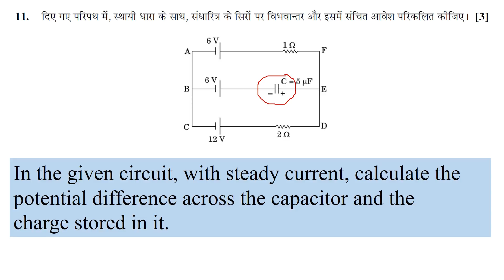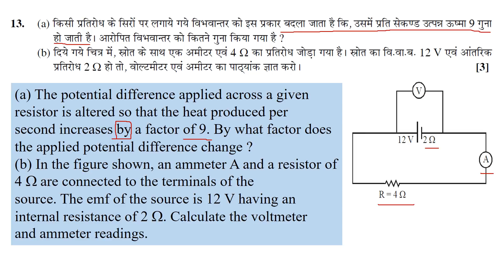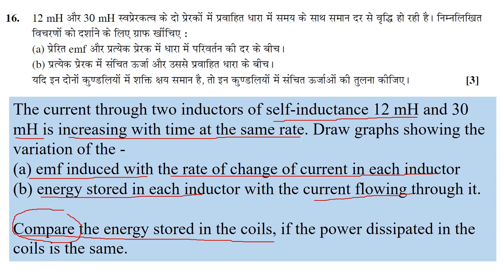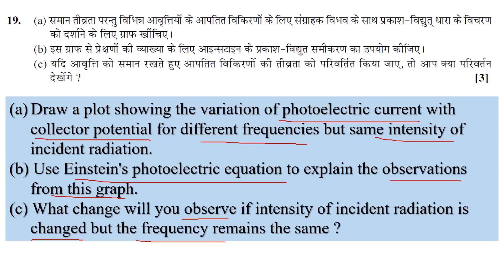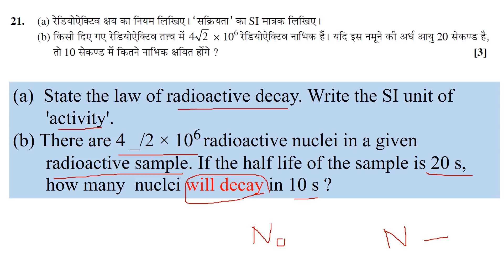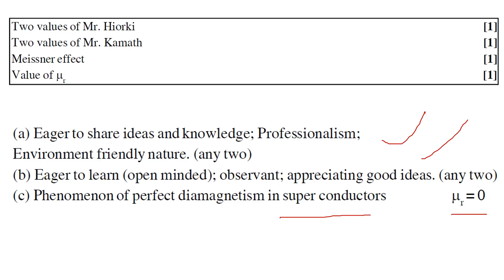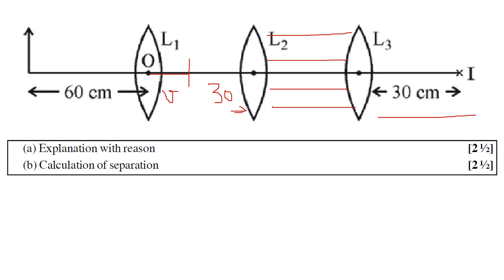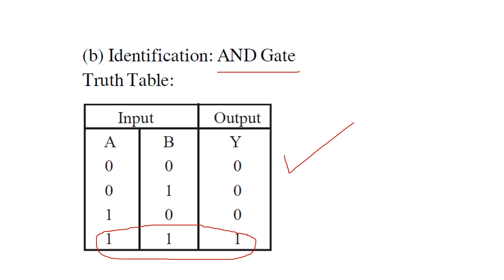xii cbse 2018 - Most expected questions in physics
It is guess paper part -2 , 3 mark and 5 mark questions with explanation, most authentic material available on you tube